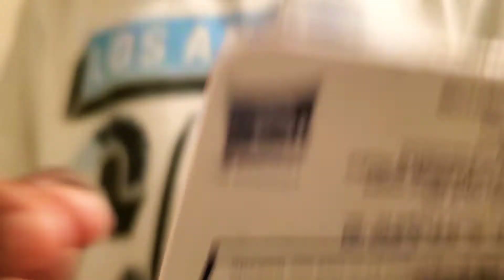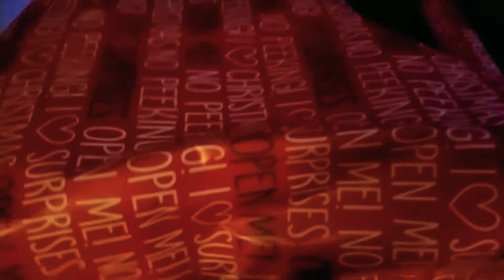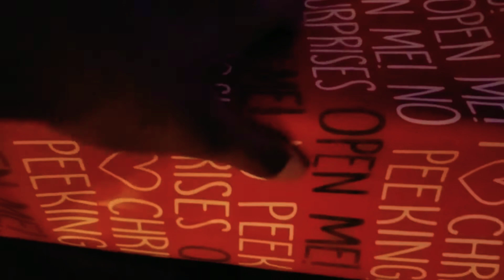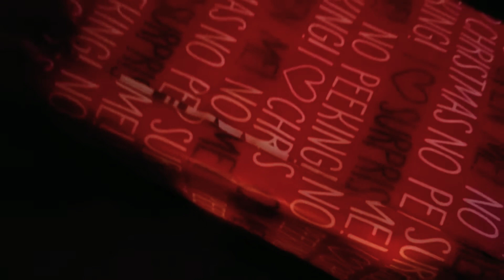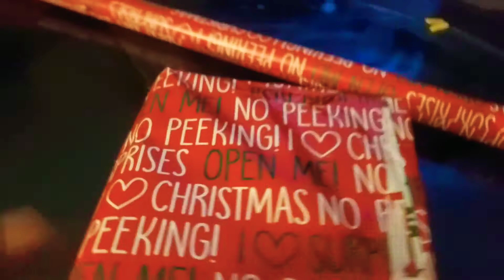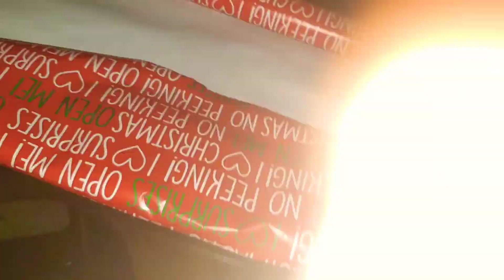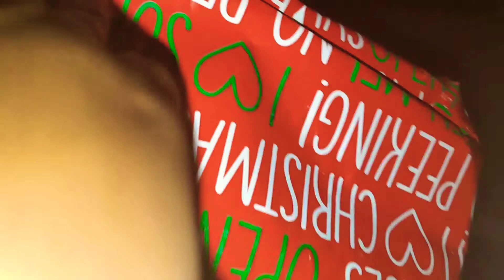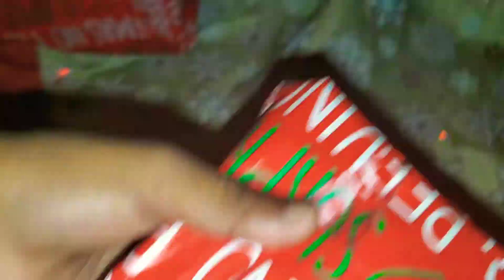Sunday's vlog :) we going to the mall